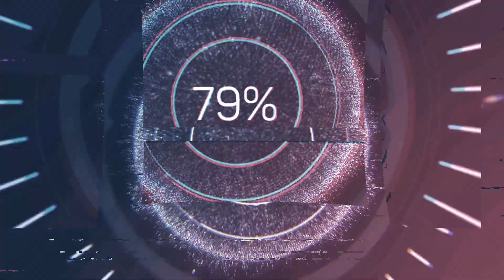Age of empires 2 DE: Tamar 1. Takeover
have a good day or night and enjoy.